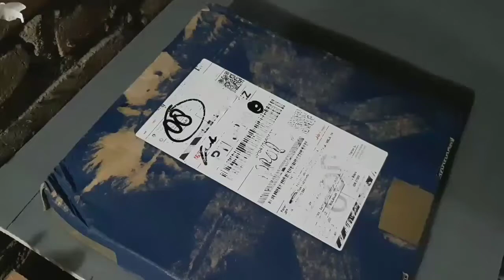Bongkar bongkar unboxing pensil warna PRISMACOLOUR